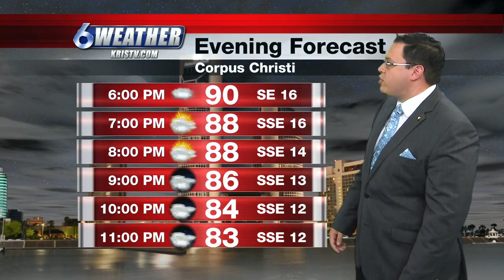5PM Weather Forecast 7/14/19